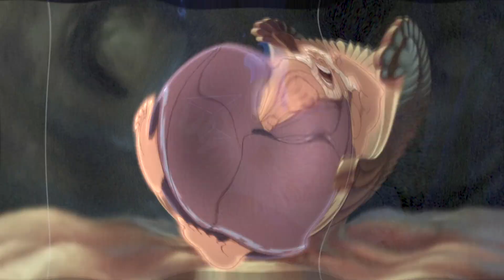VMV - Love Like You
Now here's a crack ship I had in mind for my YTP/Adventure Team canon for awhile now, Hades from Disney's Hercules and Lady Palutena from Kid Icarus. Now I know what your thinking... "wait isn't there already a Hades in Kid Icarus Uprising?" ... why yes. But I see the Disney one being a more interesting one to pair with Pretty Palutena. Besides my friend/trash triplet already called dibs on KIU Hades. But hey maybe in my YTP canon, the KIU Hades and Disney Hades are one in the same... and the KIU Hades is like his buffed up super form or something.

A God of Death, unloved by his fellow gods, looked down upon, mocked and laughed about, rejected from the mistress of all evil feels as f he is incapable of love. Until he meets Goddess of Light and Protector of Skyworld... Lady Palutena... Hades looks back of how incredible she is... and how unlucky he has been in the past... and wonders what she sees in a souls husk of god like himself. But he can learn how to love, like her.

MASSIVE thanks to @thefreshprinceofdisney for providing me with Hades masks, @xFandomTrashx for being on calls with me to watch this be made, and to my other adventure team buddies such as @systemoperator @thewielderoftheblueflames4398 for being massive inspirations to me.

Also This was the cover done by @CalebHyles so go check him out if you haven't. The OG song was by Rebbecah Sugar.

Fun bit of trivia, many people see Rose Quartz being the one who is suppose to be singing this song, and Rose's actress is the one who was Belle on the broadway production of Beauty and the Beast, and Meg in the film Hercules.